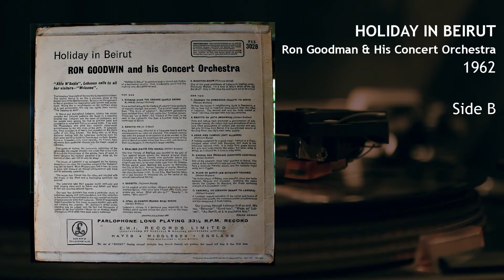Ron Goodwin and His Concert Orchestra - Holiday in Beirut (Side B)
Lebanon
1962

Side B Track List
00:00 Journey To Damascus (Shatti Ya Dinyi)
02:48 Grotto Of Jeita (Mishwar)
06:04 Arak And Tabouli (Hat Aljarra)
08:22 Avenue Des Francais (Azzeynou Ezzeynou)
10:46 Plain Of Bekaa (Am Betdawui Eshams)
13:04 Farewell To Lebanon (Minak Ya Laniqna)

PLEASE NOTE:
The song "information" automatically generated by YouTube and appended to the description below has NOTHING TO DO with this recording. Truly *artificial* intelligence...